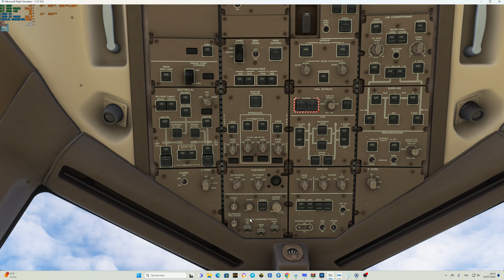PMDG B777-300ER | Approach and Landing at Tunis (DTTA) | MSFS 2020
i9 13900 KS
RTX 3090